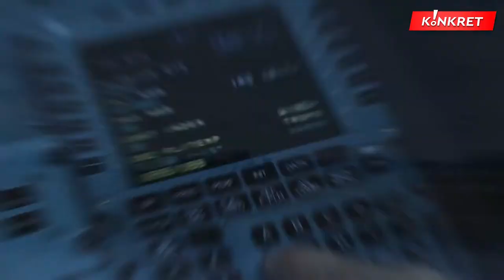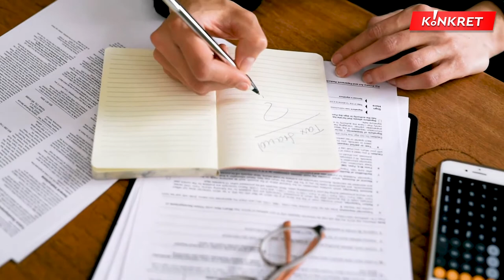Dövlət büdcəsini talayan bu qurumlardır - Konkret TV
Dövlət büdcəsini talayan bu qurumlardır

Konkret TV-nin dəyərli izləyiciləri!. Heç şübhəsiz, yaşadığımız XXI əsr informasiya əsridir. Bəzən belə bir ifadə ilə də rastlaşırıq ki, dünyada ən bahalı əmtəə informasiyadır. Bu isə o deməkdir ki, insanlar bir məlumat aclığı keçirirlər, baş vermiş hadisənin əhəmiyyətinə görə araşdırılması və analitik təfəkkür süzgəcindən keçirilməsinə yaranan ehtiyac hələ də tam aradan qalxmır.
Bugünkü media orqanları və informasiya agentliklərinin bolluğu bu problemi nəinki tam aradan qaldırmır, əksinə, yeni nəfəsə, informasiyaya yanaşma tərzinə, ölkədə və dünyada baş verən qlobal hadisələrə baxış bucağını formalaşdırmağa bəzən mane olur. Odur ki, tərəfli, qərəzli, oxucuların haqlı tələb və təkliflərinə, müraciətlərinə peşəkar yanaşmayan xeyli sayda media orqanlarının mövcudluğu sırasında yeni bir televiziya məkanına ciddi tələb yaranır.

Bu baxımdan Konkret.TV kanalı yuxarıdakı tələbləri ödəyəcək bir layihə olaraq meydana gəldi. Bu media orqanı işini peşəkarlıq, dövlətçilik baxışı, əksəriyyət oxucu zövqünü təmin etmək prinsipi üzərində quraraq düşündürücü mövzularda bir müzakirə masası yaradacaq.

Ölkəmizdə və dünyada baş verən prosesləri açıq və müqayisəli işıqlandırmaq, oxucularımızda informasiya aclığını aradan qaldırmaq üçün böyük əmək və ciddi səy ortaya qoymağın zamanıdır. İstəyimiz budur ki, layihəmizdə iştirak edən hər bir izləyici məkanımızda özünü rahat hiss etsin, aktual siyasi. iqtisadi məsələlərdə yeni düşüncə tərzinə köklənən video-materialların əhatəsində olsun.

SON XEBERLER BUGUN 2022 - SON DEQIQE XEBERLER
SON XƏBƏRLƏR - SON DƏQİQƏ XƏBƏRLƏR